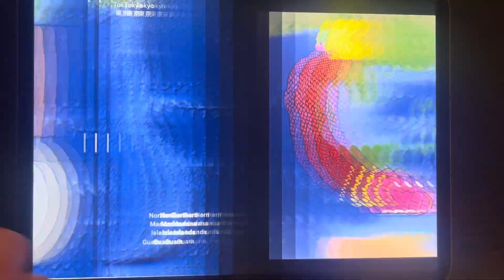1st episode of Mushrooms & Dragons